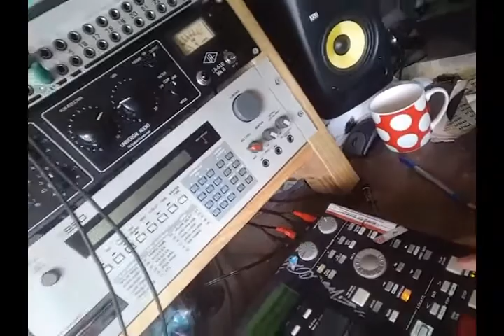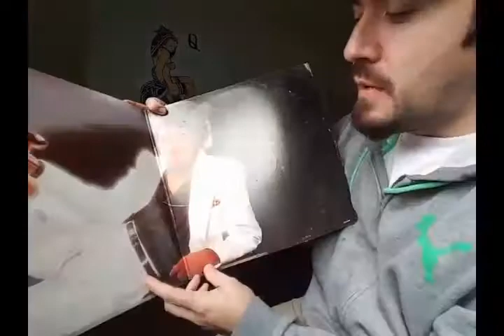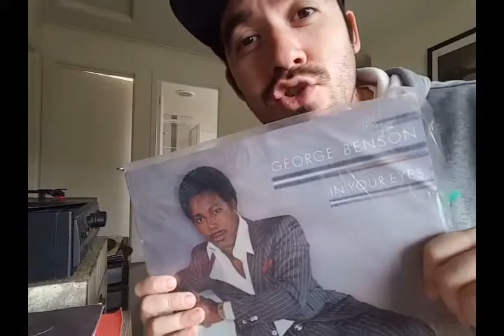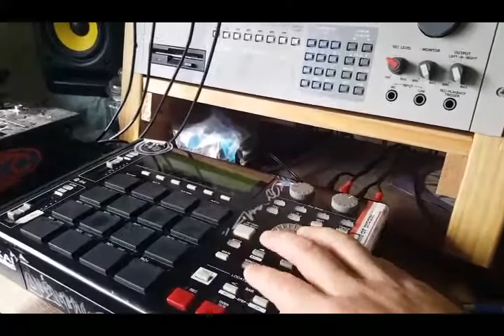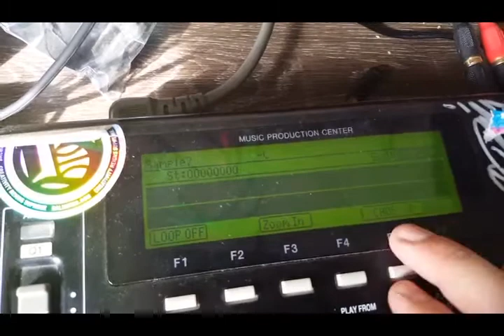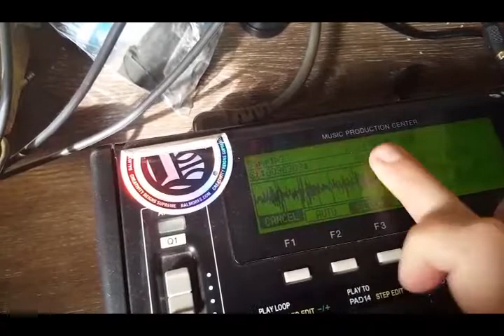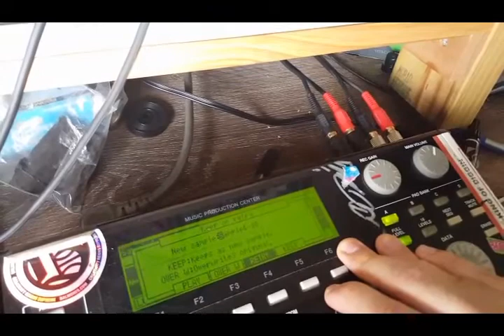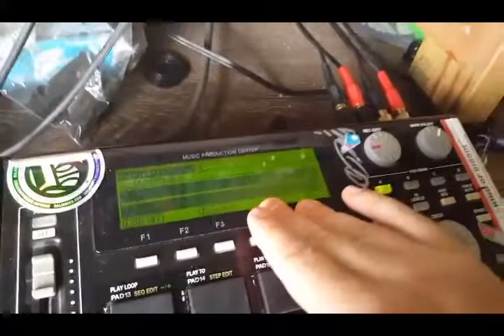Weekend Beat Time - Time stretch, Unlimited vinyl crackle, 3 finger delay,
Sup guys, in this video we take a look at some few other techniques to put this beat together.

Time stretching
Adding crackle to our drums
Manually delaying our snare drum.

This beat was mellow and after checking the video out the next day, I would definitely be placing a lo pass on the kick drum because it has a hi hat on it.

Peace people,